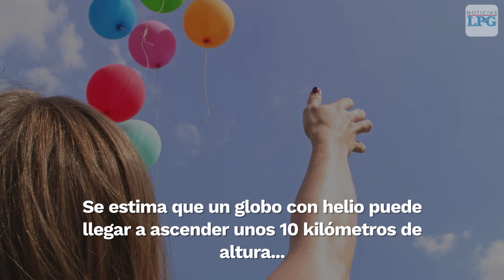Después de ver este video dejarás de soltar globos al cielo durante las celebraciones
Los globos rara vez se pueden reciclar. La mayoría se hace de mylar (que produce globos brillantes y metálicos, lo cual es el resultado de la combinación del plástico y el nylon) o de látex. La mayoría de instalaciones de reciclaje no acepta ninguno.

¡Visítenos!